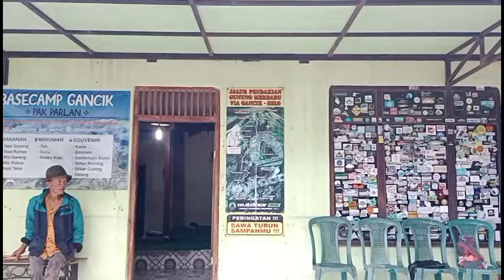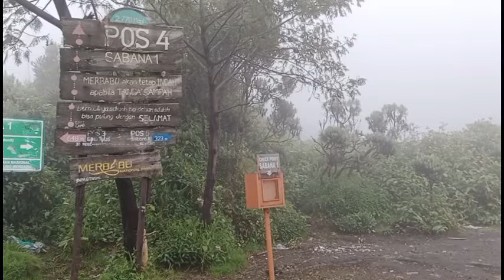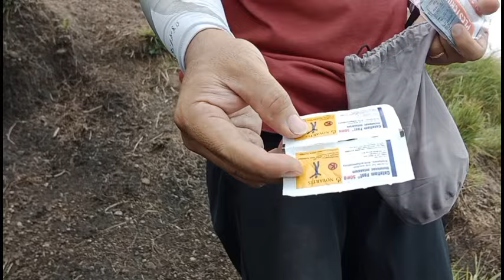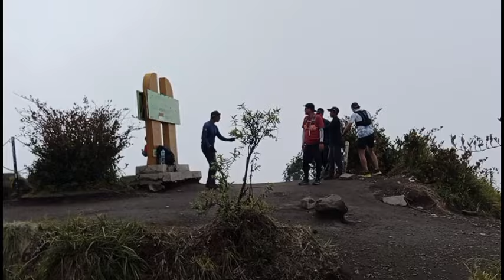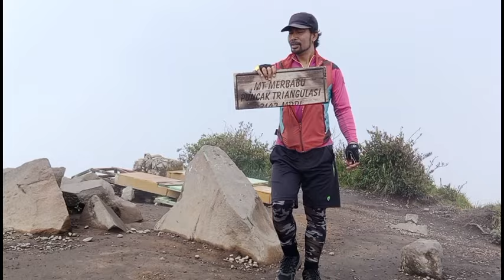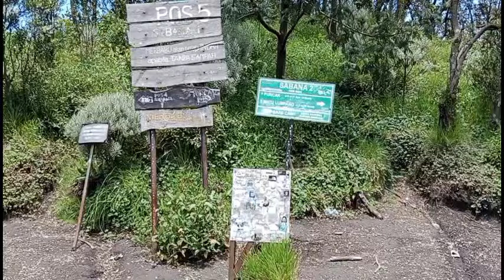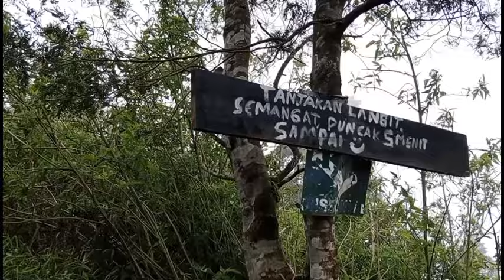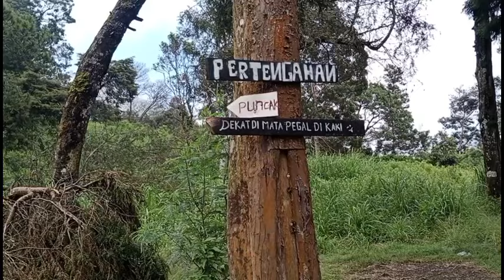catatan waktu Merbabu via Selo - Gancik: Trail Runner VS Tektoker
perjalanan full senyum, Merbabu